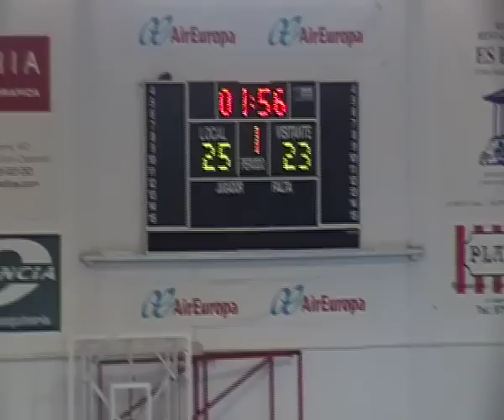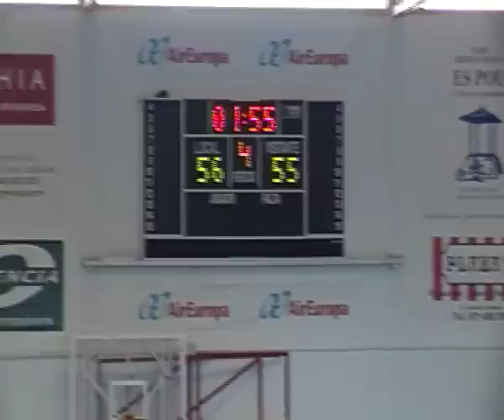EBA C B JDA 1 GRUPO JUANEDA MIRAMAR- BC MORABANC ANDORRA B